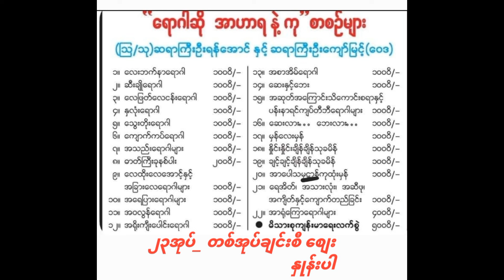ဓာတ်မတည့် အဖုအပိမ့် ထွက်